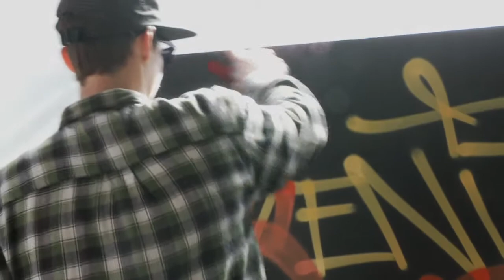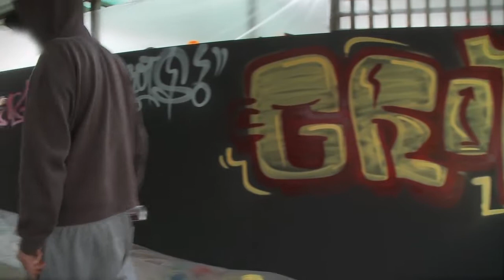Zenith_VanstheOMEGA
VANStheOMEGA smashing out some skills for the opening night of Zenith Interiors, one of Australia's largest manufacturers and distributors of contemporary furniture to the architectural and design industry. Adelaide 2010.